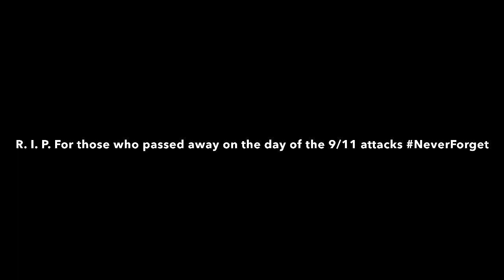King Kong 1976 Movie Review